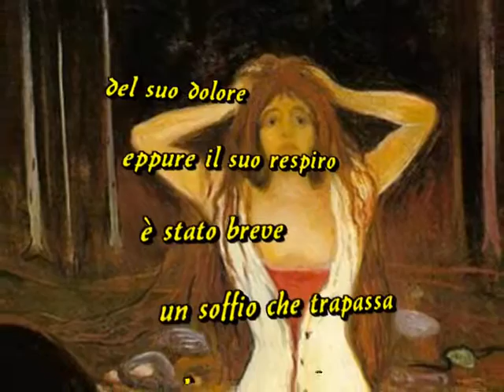Federica Cabianca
diritti protetti
legge 633/1941